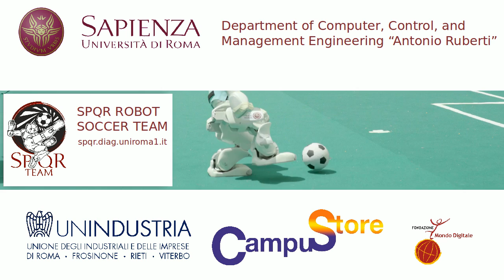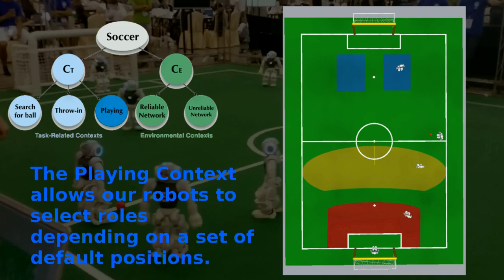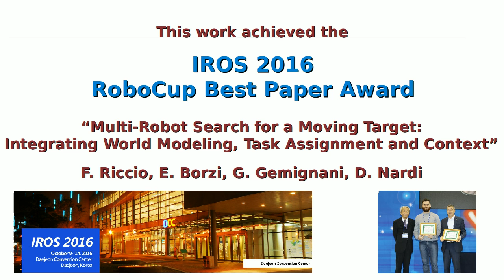spqr team qualification video 2017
This video demonstrates the current status of the SPQR team in preparation for Robocup 2017